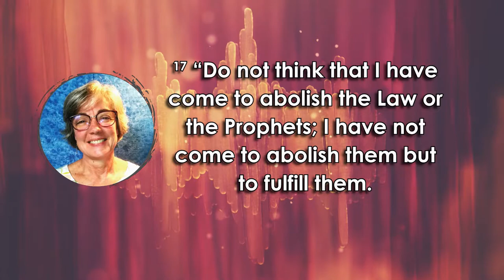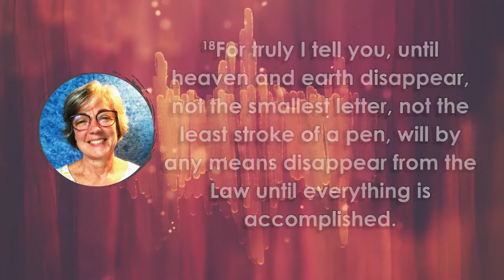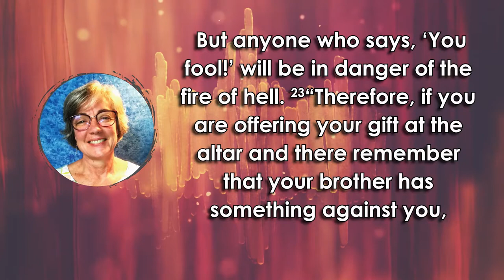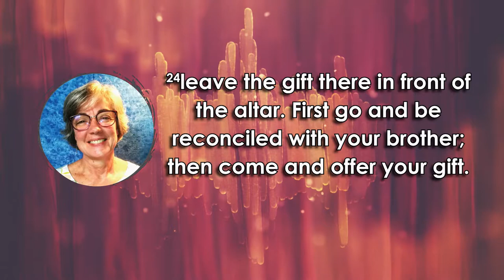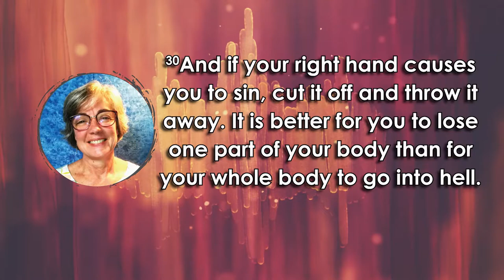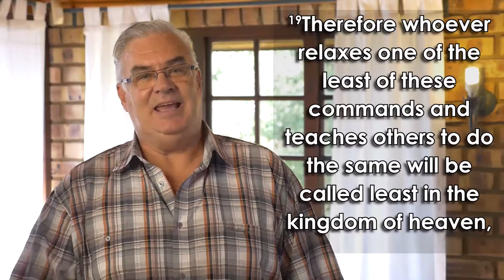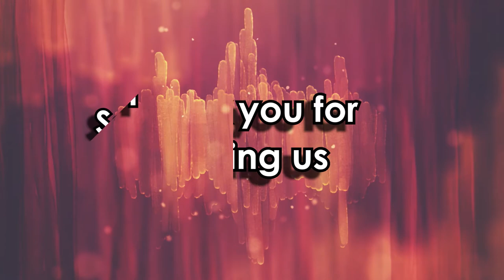Online Service Sunday 13 September 2020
Click links below for songs to use as you join us this morning:

If you have any questions about Christ Church Pietermaritzburg or if you have questions about this sermon please contact Chris on

We welcome your input and comments, however, we will delete any offensive comments. Please play nice, guys.

Graphics: Created by DoodleNoodle Graphic design.